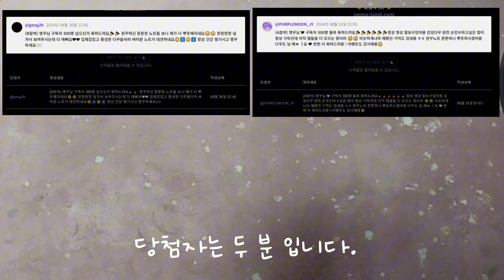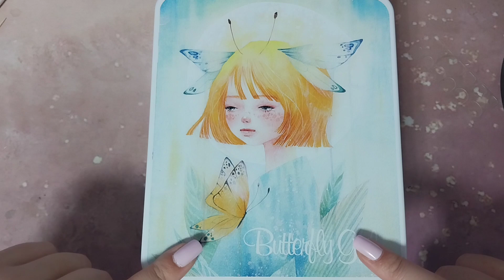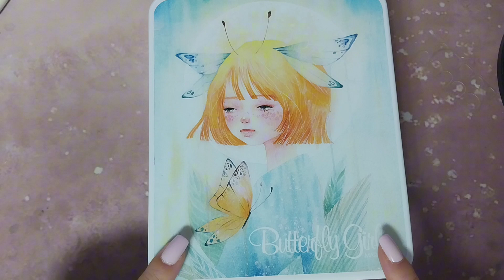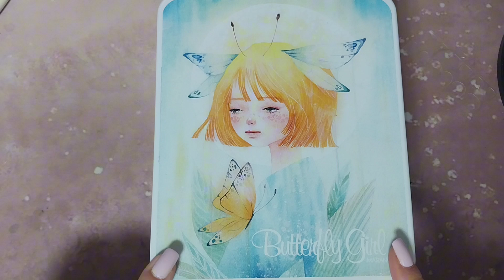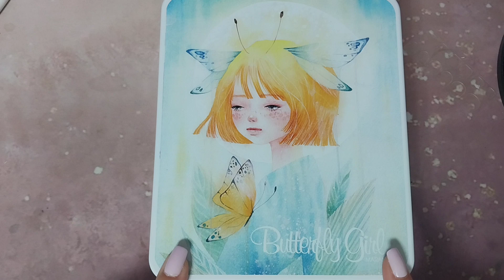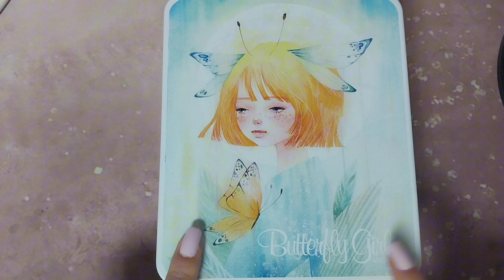❤️이벤트 당첨자 발표❤️AND 새로운 이벤트 준비중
구독자 300 이벤트에 참여 해 주신 모든 분들께 정말 감사드립니다
정말 좋은 말씀과 함께 축하해 주셔서 너무 행복했습니다❤️

다른 분들 이벤트에 비해 제 이벤트가 너무 초라해 보여서
계속 마음에 걸렸구 죄송해서 뭐라도 더 해드리고 싶어서
새로운 이벤트를 준비 중입니다 !!

작가님께도 상의 안하고 맘대로 진행하는
서포터즈 된 기념 이벤트 !!! 😝😝😝
작가님의 예쁜 나비소녀 그림이 그려져 있는 특대형 틴 케이스에
제품을 조금씩 담아서 한 분께 전달 해 드리려고 합니당

날짜 정하게 되면 호다닥 달려올테니까 쪼금만 기다려 주세요 ❤️